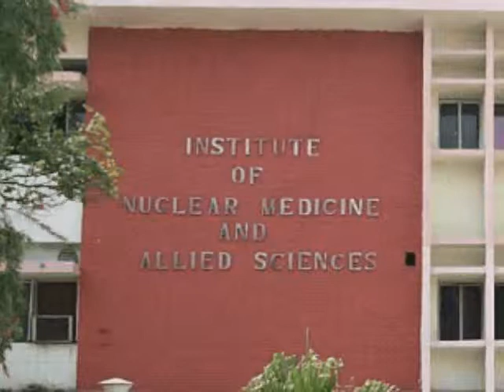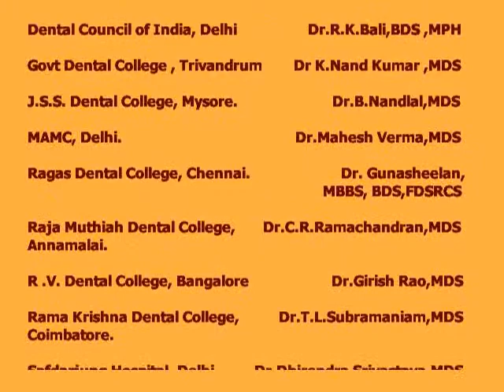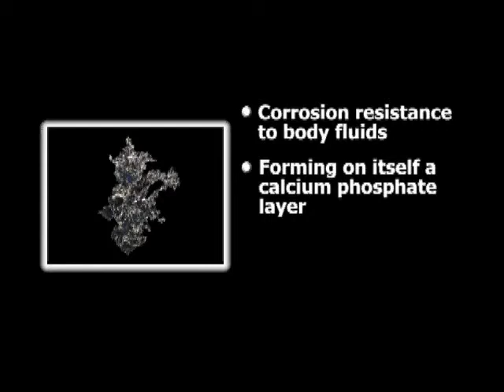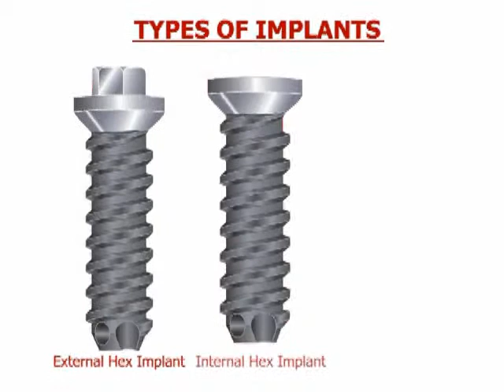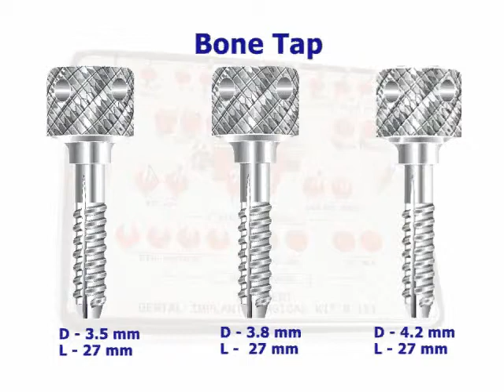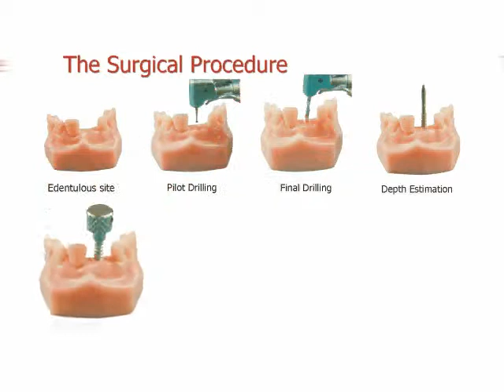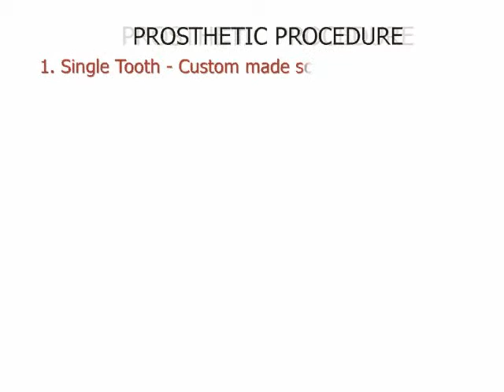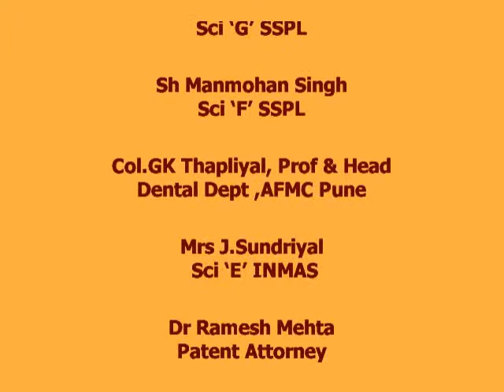Indident - Dental Implant System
Indident is going to bring about a change in the process of Dental
rehabilitation and add a new dimension towards a comprehensive and
meaningful treatment.